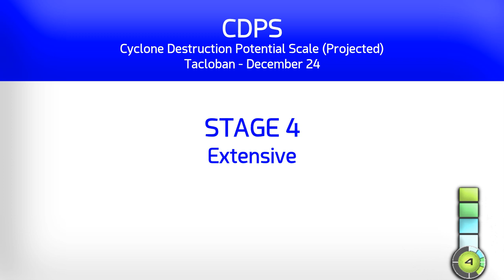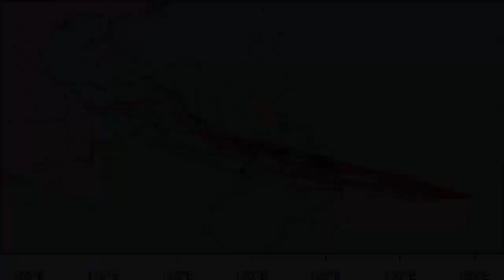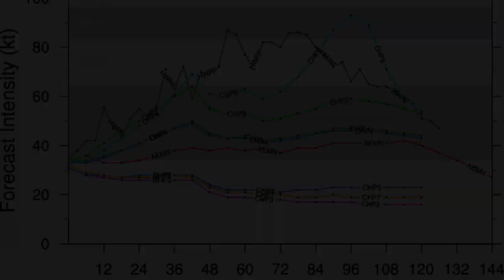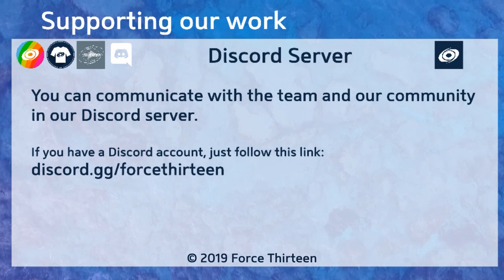Phanfone (Ursula) heads for the Philippines - 11am PHT Dec 23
Tropical Storm Phanfone is slowly intensifying in the Philippine Sea, and is around 36 hours from landfall on Samar or Leyte, likely as a Category 1 typhoon when it gets there. With rainfall of 250mm expected, the storm is now a Stage 4 on the CDPS Scale.

Phanfone is likely to blow through the Philippines on Christmas Eve and Christmas Day, and could maintain typhoon status throughout its passage and into the South China Sea. Indeed, models are suggesting that the storm will reach its peak intensity briefly to the west of the Philippines, before dying off near Vietnam.

Thanks to Hurricank, Quaker 357, Dr Creepeer, TheCmedlin and Typhoon Michael for being our best Ultimate Fans!
You can join them by clicking the join button above the description or by going